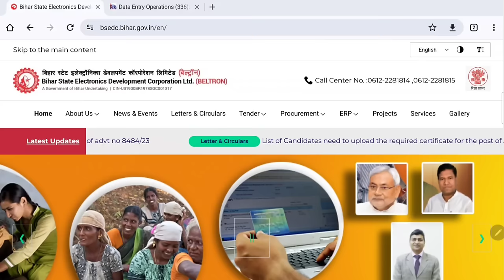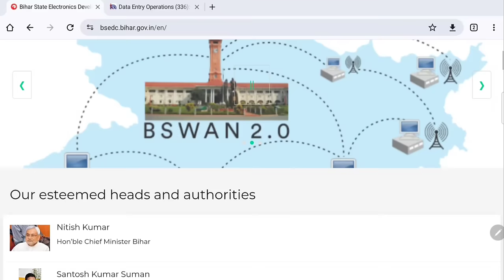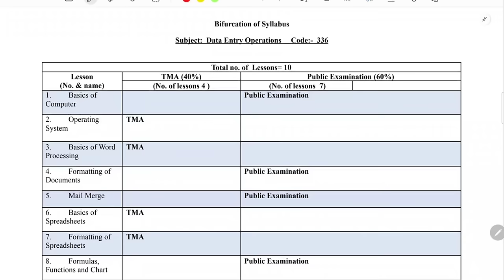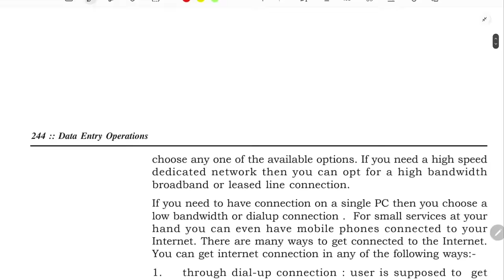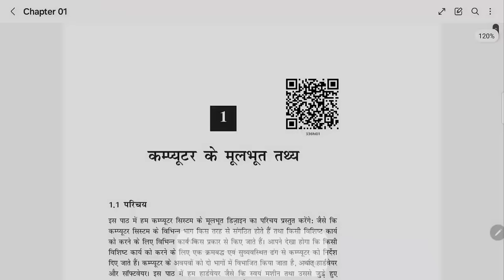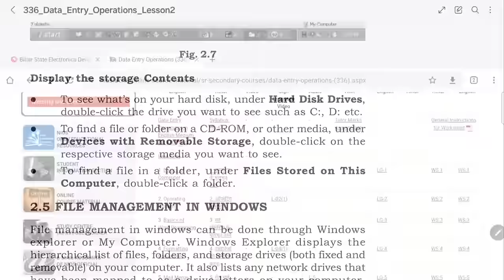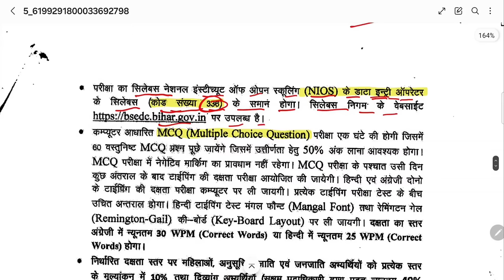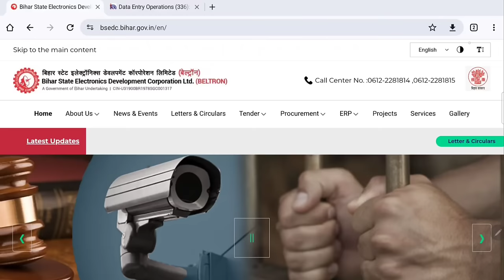Bihar Beltron New Vacancy 2024 Full Syllabus and Study Material | Beltron DEO Full Syllabus PDF 2024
In this video I talk about Bihar Beltron DEO and Steno New Vacancy 2024 Full Syllabus and Free Study Materials PDF. Bihar Beltron has published new two vacancy for 12th pass. Bihar Beltron DEO Vacancy 2024 and Bihar Beltron Steno Vacancy 2024. Watch to know full details about Beltron Vacancy Full Syllabus 2024.

Full Study Materials Download For DEO and Steno vacancy 2024

👉 Best Hindi Typing Master Software for Beltron DEO & Steno Vacancy

Bihar BELTRON DEO New Vacancy 2024 | बिहार बेल्ट्रॉन में निकली डाटा एंट्री ऑपरेटर की नई बहाली